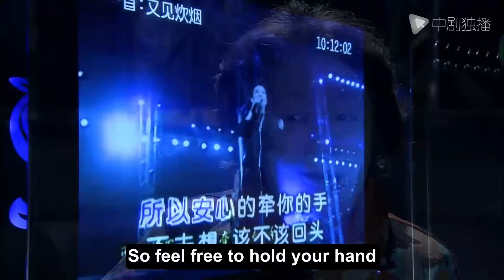DOUBLE HAPPINESS-15 | Older girls, like their mothers, are not married, but they finally found love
►Synopsis:
The eldest leftover girl Zhang Shihe (played by Yin Tao) is the director of a TV fashion program. After receiving a call from her mother (played by Peng Yu) asking her to go home for the New Year, Shihe rushed back to her hometown in Tangshan without stopping. As soon as she got home, she discovered After getting the clue, the mother, who was over 70 years old, found a wife who was ten years younger than herself. The four siblings quickly reached a united front - resolute opposition.